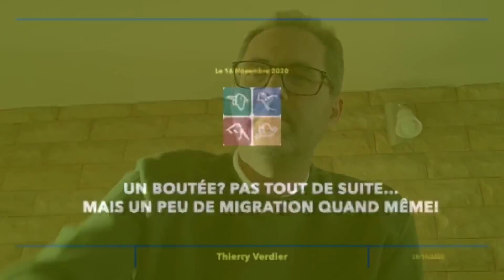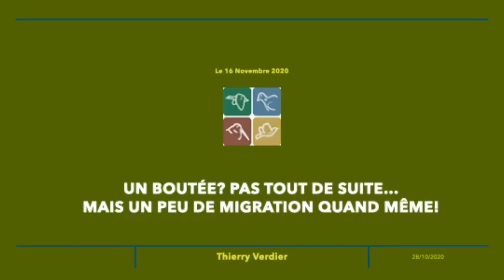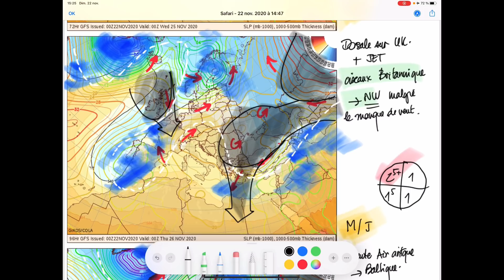Prévisions de migration du 22 novembre 2020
Les prévisions de migration ne sont pas excellentes mais je pense qu’il y aura quand même un peu de mouvement cette semaine. Probablement une petite boutée avant qui sait, un début décembre grandiose.